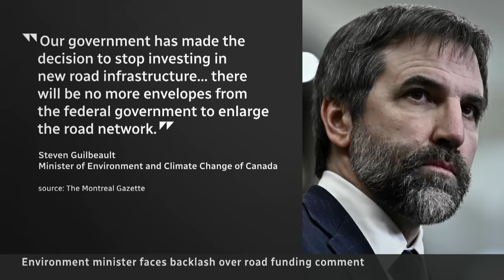Environment minister faces backlash over road funding comments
After a Quebec newspaper reported that Environment Minister Steven Guilbeault said the federal government would stop investing in new road infrastructure, the minister later clarified he was referring to a particularly large project in Quebec City. But the political uproar over the initial comment had already started.